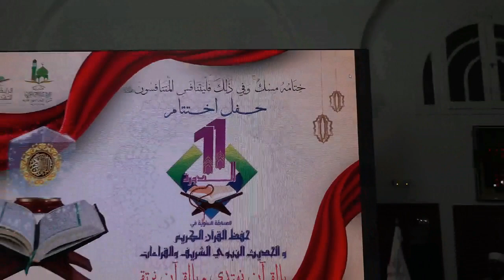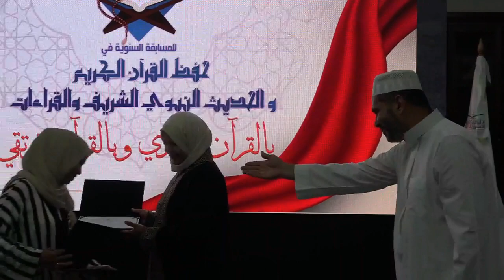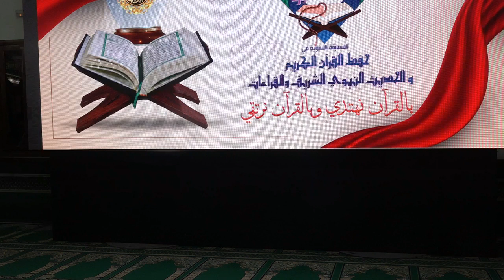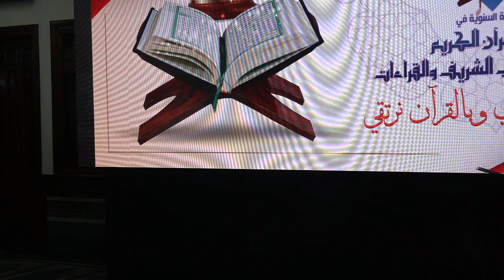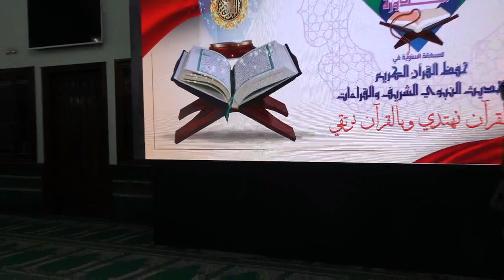حفل اختتام الدورة 11 من المسابقة السنوية في حفظ القرآن الكريم والحديث الشريف والقراءات